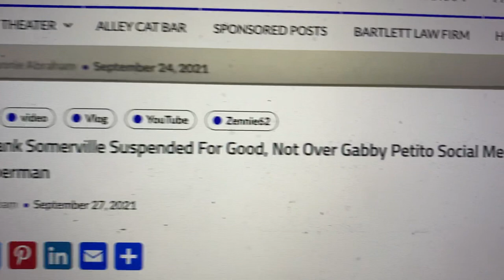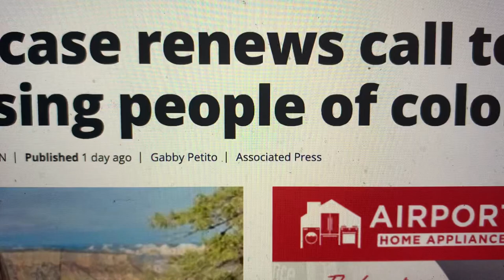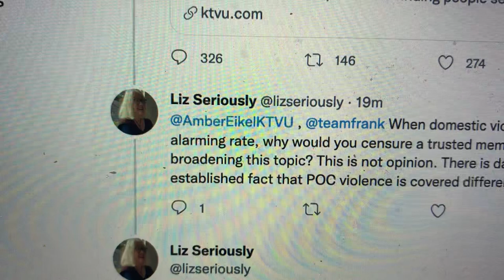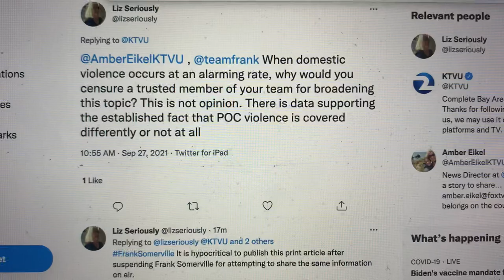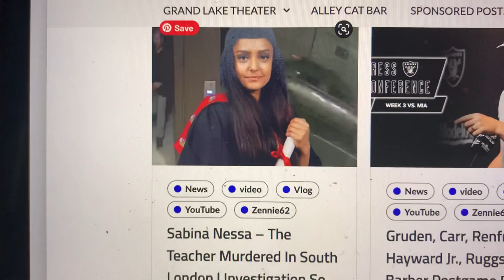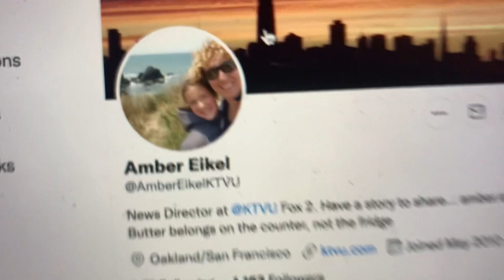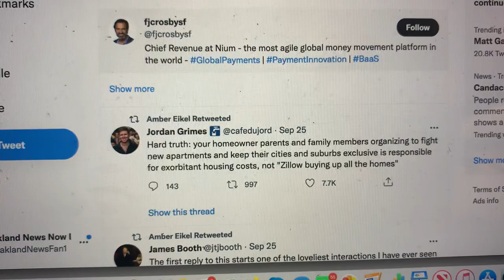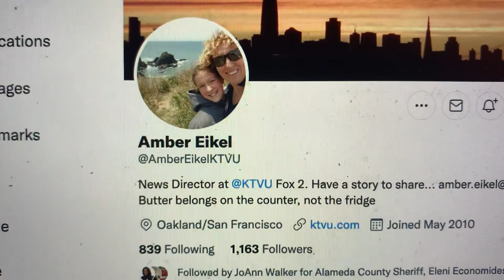Frank Somerville Suspended Update: KTVU’s Amber Eikel Posts Gabby Petito AP Racism Article But Why?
Frank Somerville Suspended Update: KTVU’s Amber Eikel Posts Gabby Petito AP Racism Article Two Days After Suspending Anchor

Did Eikel do this out of guilt, a cover-your-bum move,  or something else?   Amber Eikel is KTVU’s news director - a position she has held since 2017.

This excerpt from the Associated Press post reads as follows:

The disappearance of Gabby Petito, a white 22-year-old woman who went missing in Wyoming last month during a cross-country trip with her boyfriend, has drawn a frenzy of coverage on traditional and social media, bringing new attention to a phenomenon known as "missing white woman syndrome."

Many families and advocates for missing people of color are glad the attention paid to Petito's disappearance has helped unearth clues that likely led to the tragic discovery of her body and they mourn with her family. But some also question why the public spotlight so important to finding missing people has left other cases shrouded in uncertainty.

"I would have liked that swift rush, push to find my aunt faster. That’s all I wish for," said Warren, who lives in Utah, one of several states Petito and boyfriend Brian Laundrie passed through.

I, Zennie Abraham, have to say that for Amber to green light this post, or do it herself since she knows how to do website editing, doesn’t help make the situation better.  I think Amber was trying to say that the reason Frank was suspended had nothing to do with the Gabby Petito and racism in media discussion.   Her effort may have backfired.